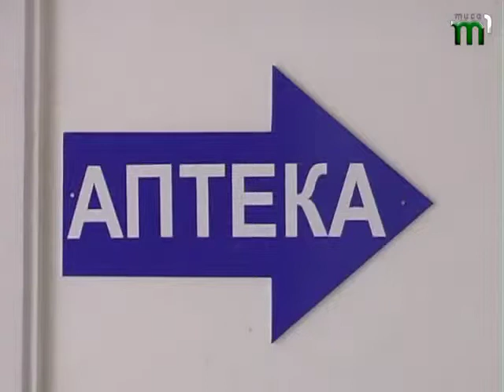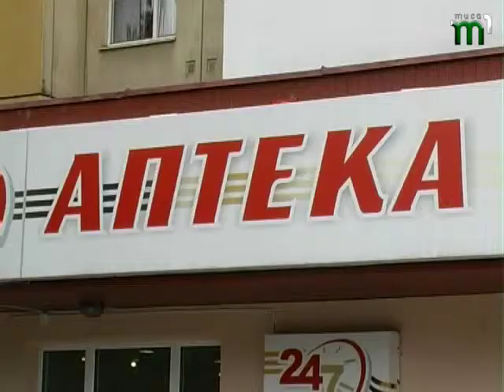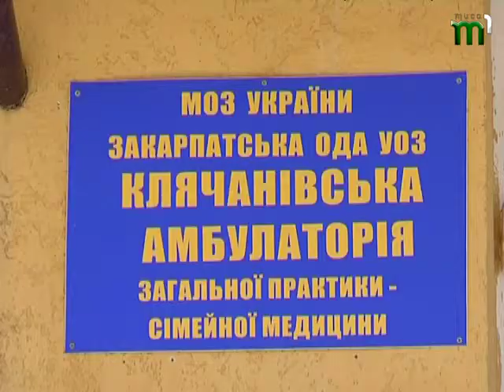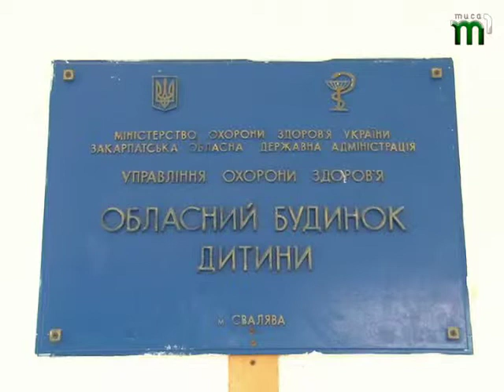Соціальні ініціативи 28 07